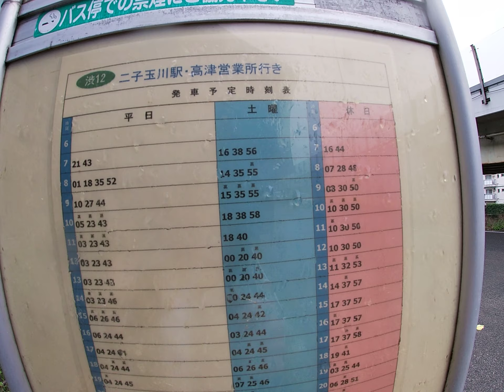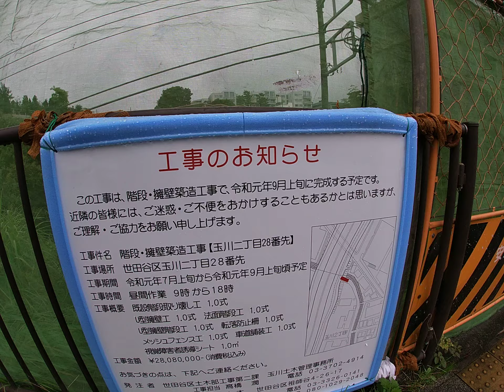ブランズ二子玉川テラス 現地西側